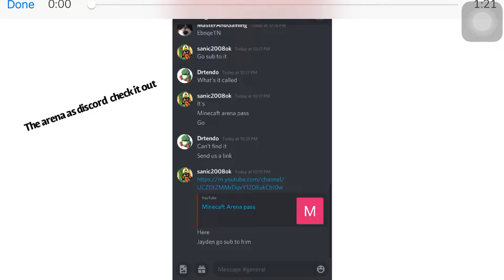Minecraft ARENA one minute of gameplay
I hope the editing app problem isn’t reallly a problem if  it’s not fixed I might have to change something with the account but with that aside If you would like to join ARENA we will tell you how probobly tomorrow